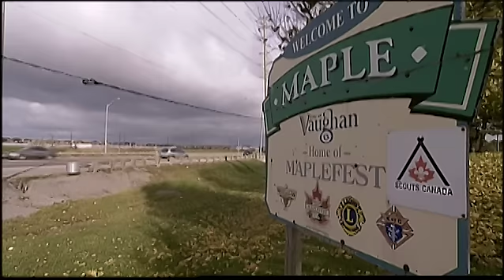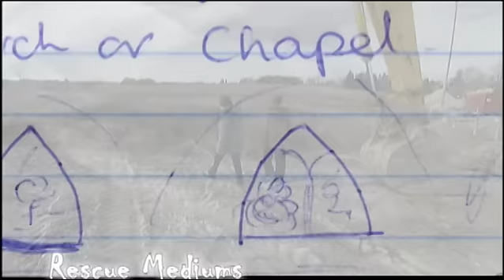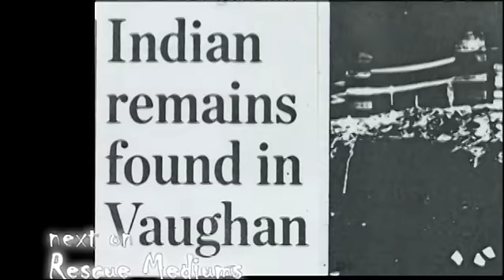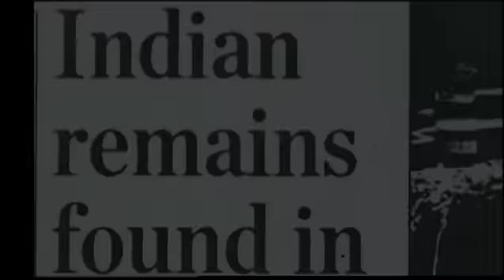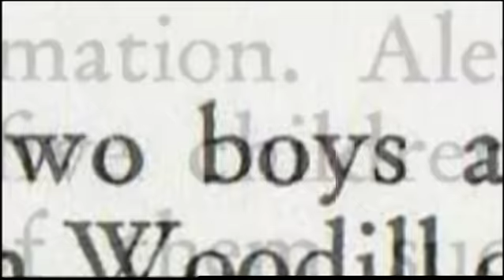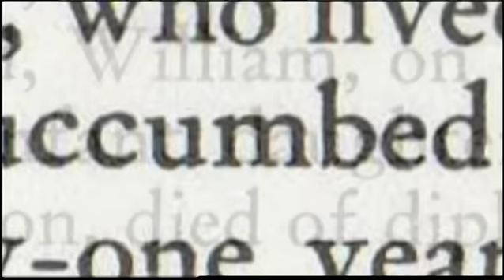Rescue Mediums, Episode 20 - Disturbing the Spirits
A road leading to a new family homes has been widened and has disturbed the resting ground of many spirits.  This young family have experienced all manner of visitations…shadows, noises, movements and having their names called out loud by an invisible presence.  Strong vibrations emanate from the ground and move across the entire area.  A small church had been demolished and the spirit of a local physician and the children in his care make themselves known and cry out for help.